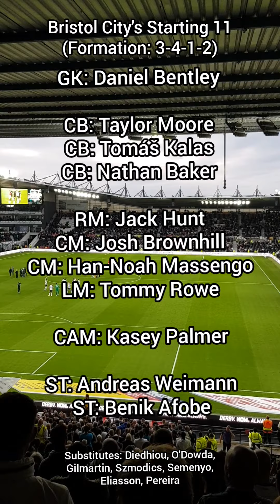Derby County 1-2 Bristol City: Rockin' Robins! MATCHDAY VLOG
Two first half goals from former Ram, Andi Weimann and Josh Brownhill condemned Derby to their first defeat of the 19/20 campaign. Marriott's late pearler wasn't enough to stop Lee Johnson's men taking all three points back to the West Country.

Facebook Page: Nile Biggs- Actor, Vlogger and Gamer